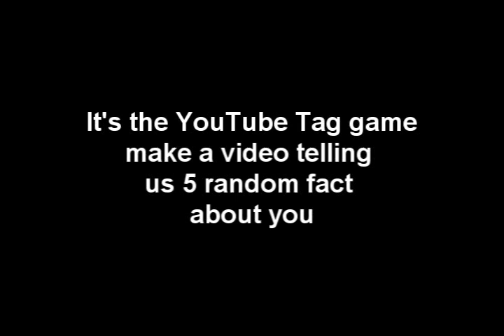I've been Tagged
The YouTube Tag Game.

You've all been Tagged!